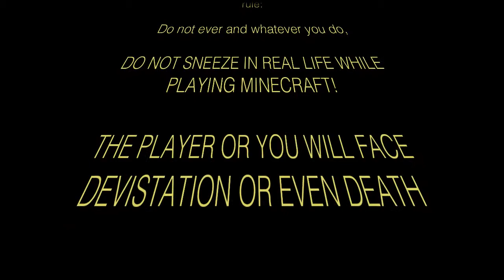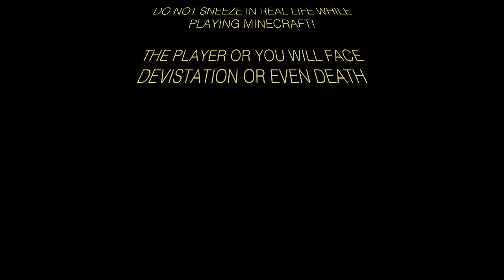Never Sneeze in Minecraft!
This is supposed to be funny!

Sorry Pat I just had to knock you off. You are the Coolest Youtuber!

The next clip will show Raylie22 sneezing and jumping into lava!

Any of the music does not belong to me!